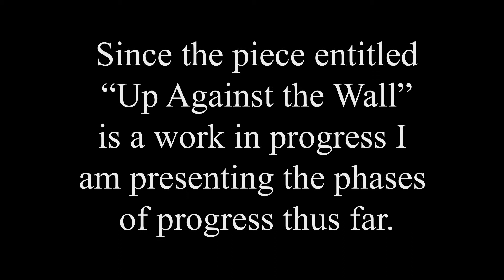Up Against the Wall - Development Phases Demo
A demonstration of the development phases for "Up Against the Wall."  An installation art project to be displayed at Bowie State University in late April of 2014.

When completed, all of the frames will have art in them that changes when actors exchange or just move the frames.  The idea is to project the final version on the wall of the gallery, life sized.